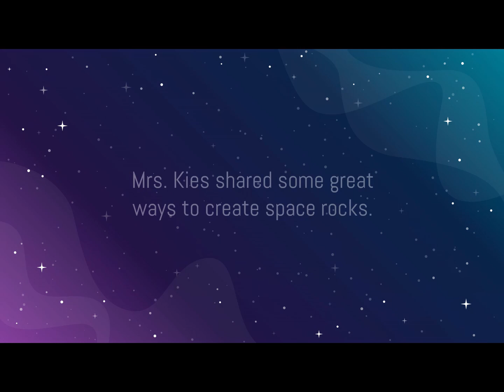Linda Kies and Space Rock Painting 2019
Mrs. Kies shows families how to make great rock art in "A Universe of Stories"